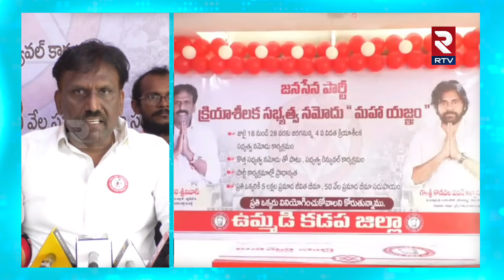అవినీతి రహిత జవాబుదారి పాలన జనసేనతోనే సాధ్యం! | Janasena Leader Sunkara Srinivas Warning |RTV Kadapa